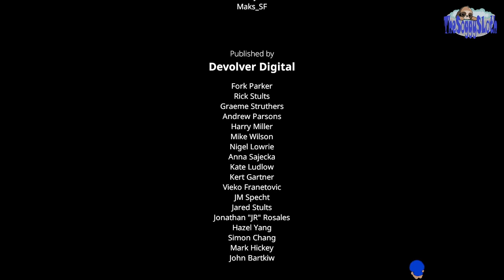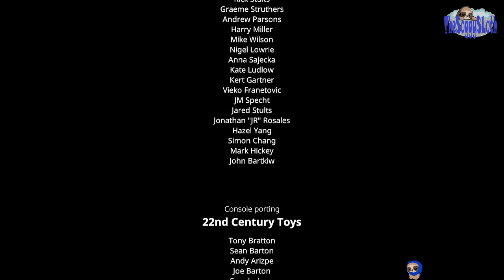My Friend Pedro - Part 4 - Finale